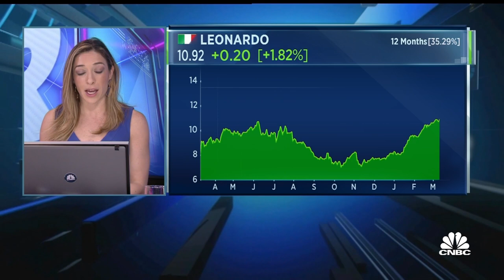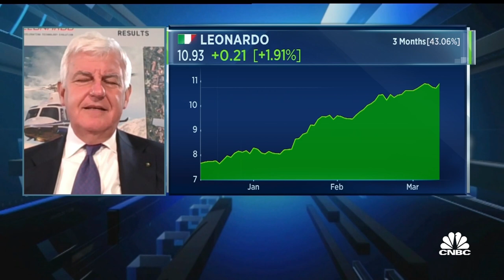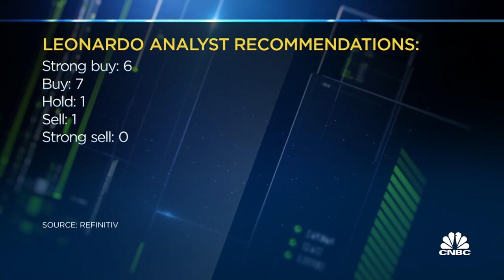The rise in defense spending is structural, Leonardo CEO says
Alessandro Profumo, chief executive officer of Italian defense firm Leonardo, discusses the company's full-year results.